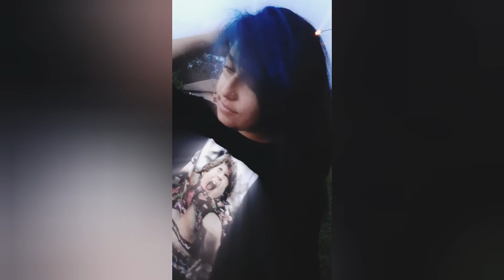Two-tone Hair Color Face Frame!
Full face frame of blue with the rest of the hair a nice dark brown color. how to take hair with built up color including red to a light enough blonde to deposit blue without turning green. Products used in this video were Pravana and Redken shades EQ.